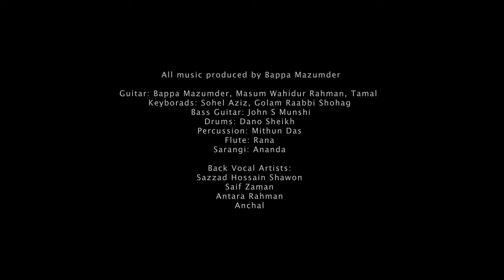Bhalobeshey Diney Raatey ভালোবেসে দিনে রাতে- Bappa Mazumder বাপ্পা মজুমদার- Alive Experience 2022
Alive Experience ended with the magical performance of Bappa Mazumder, leaving us stunned. The phenomenon would not be possible without the support of our many partners and the passionate audience who attended and sang along with every song. Thanks to Air Astra and Polar Ice Cream for making this musical movement possible.
-Team Alive Experience

Venue: ICCB, Hall 3

Song: Bhalobeshey Diney Raatey
Performed by Bappa Mazumder
Lyrics: Zulfiqer Russell
Tune: Bappa Mazumder

All music produced by Bappa Mazumder
Guitar: Bappa Mazumder, Masum Wahidur Rahman, Tamal
Keyborads: Sohel Aziz, Golam Raabbi Shohag
Bass Guitar: John S Munshi
Drums: Dano Sheikh
Percussion: Mithun Das
Flute: Rana
Sarangi: Ananda

Back Vocal Artists:
Sazzad Hossain Shawon
Saif Zaman
Antara Rahman
Anchal

Sound:
Sound Designed By Samim Ahmmed
FOH: Sajib Far
Monitor: Moinuddin Rashed, Mamun
Audio Record, Mixing & Mastering: Syed Amzad Hosen Bappy

Light
Light Designed and Engineer: Mohammed Ridwan
Graphics: Drohi

Video Production: Head Link

Technical support:
Sound: DJ Pro, Sound Sense
Light: AV Pro
Led: Green Vision International
Graphics: Ecube

Video Editing and post-production: Bee Emmz Workstation
Audio Recording and post-production: Bee Emmz Workstation
Show Concept: Bappa Mazumder
Show coordination: Shahan Kabondho

Photograph: Bayezid Bin Waheed, Ahmed Rumel (RAW Xposure)

Creative and execution by Carrotcomm
LED Content Visualization: Emdad Ahmed Shohel
Creative Visualization: Mithun M. Hassan, Abdullah Ahmmed Jubayer, Md. Almas Uddin
Copywriting Supervision: Snehashish Chakrabarty, Arman Bin Kamal
Communication Supervision: Mobinul Haque Asif, Shafayet Hossain, Harunur Rashid Opu, Tasneem Zaria, Masbaho Uddin, Yasin Islam
On-Ground Experience Team: Bashir Ahmed Rony, Mamun Hossain, Istiak Masud, Shajib Hossain, Sheikh Selim, Saqib Ahmad Raif, Tanvir Ahmed, Iftaker Hossain Bipu, Nasim Ahmed, Mridul Islam Babu, Rezaul Islam Robin.

Rakibul Hassan Joheb
Tania Hossain
Kona
Konal
Shuvo
Joyita
Sandhi
Imran Asif
Lamia Tabassum
Ali Ahmed
Jakir Hossain

** ANTI-PIRACY WARNING **
This content's Copyright (Audio, video) is reserved for Shubhashish Mojumder Bappa. Legal action will be taken against those who violate the copyright of the following material presented.